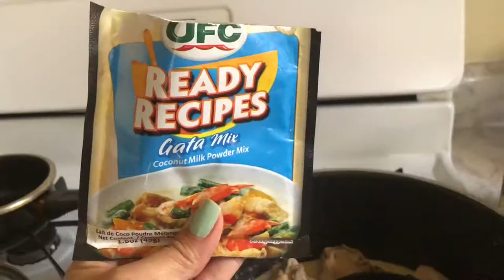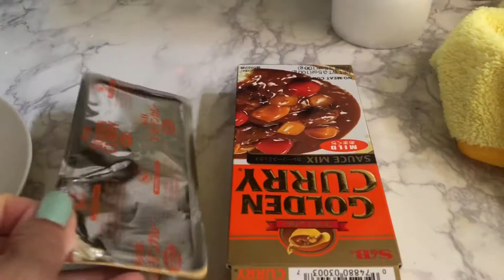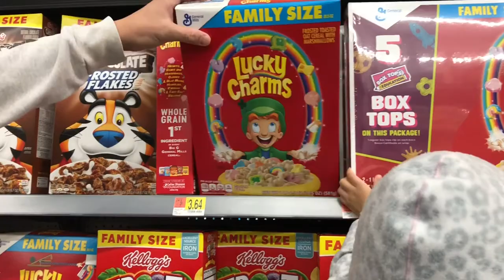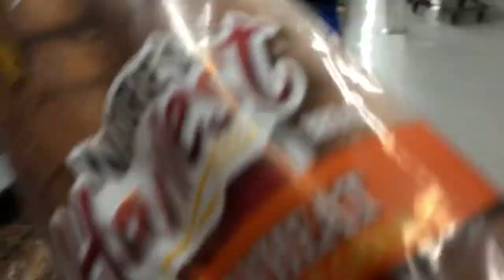Laki Ng Problema Ko | Pay Back Time Kay Kuya Julian |Vlog #138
Like if you must